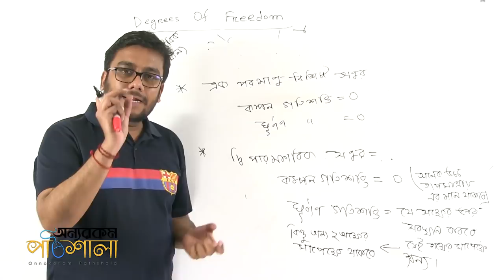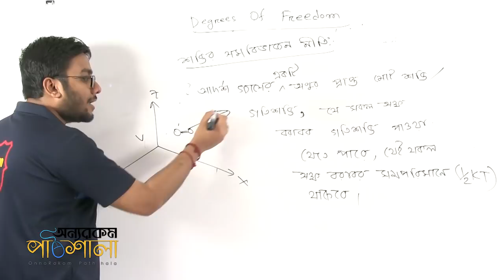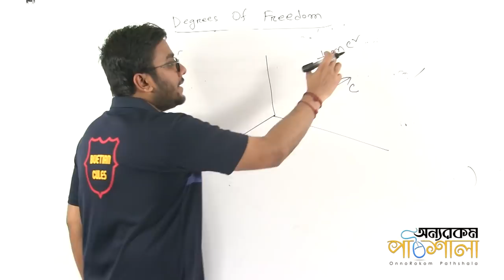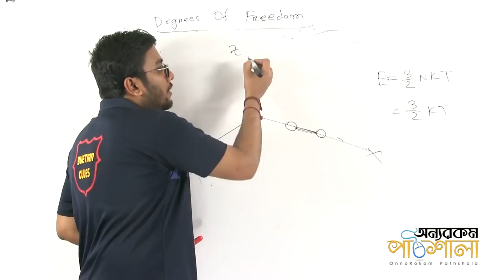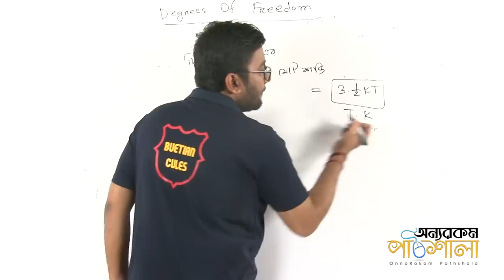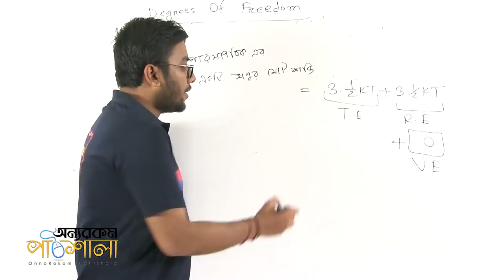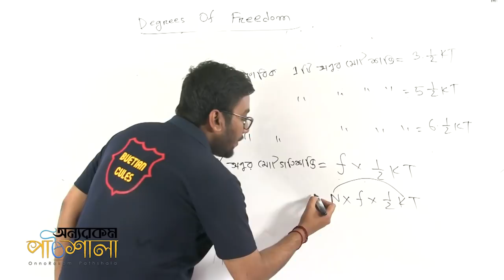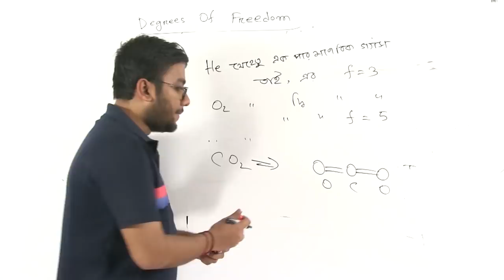13. Degrees of Freedom Part 03 | স্বাধীনতার মাত্রা পর্ব ০৩ | OnnoRokom Pathshala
Video Title: OnnoRokom Pathshala
Lecture: Ideal Gas & Kinetic Theory of Gas
Subject: Physics
Topic: Degrees of Freedom Part 03
Class: HSC 1st Year
Lectured by: Shaon Das

Ideal Gas & Kinetic Theory of Gas